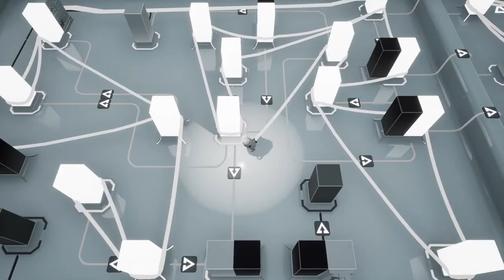Filament | Teaser Trailer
Filament is a story-rich and fully narrated puzzle game centred around solving sets of cable-based puzzles whilst exploring a seemingly abandoned spaceship.

Coming to Windows, Mac & Linux - Q1 2020

Board The Alabaster, one of The Filament Corporation’s flagship research vessels, and meet its one remaining crew member, Juniper, left alone, orbiting a mysterious planet.

Features:

EXPLORE:
Freely explore the ship, solving over 300 challenging and varied puzzles. Approach them at your leisure, in (almost) any order you like.

SOLVE:
As you survey the ship and solve puzzles, you will be in constant contact with Juniper. Learn more about her, her crew, and what happened as she opens up to you.

INVESTIGATE:
Search crew logs, messages, records, as well as personal items and knick-knacks found around the ship on your quest for the truth as to what has happened aboard The Alabaster. Learn who the crew were, and maybe in doing so, find out why they left.